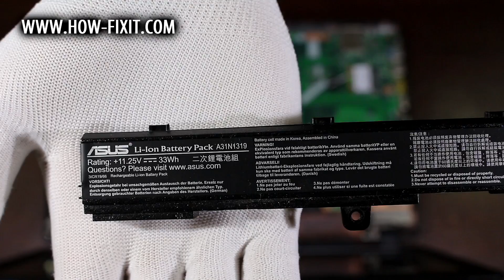Asus X551 Battery Replacement | Fix Battery Drain Problem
Step-by-step Asus X551, X551C, X551CA, X551M, X551MA battery replacement tutorial using simple tools with this easy DIY guide.

*DESCRIPTION*
In this HowFixit tutorial, learn how to replace the battery in your Asus X551 with a brand‑new compatible unit in just a few easy steps. We’ll cover all the tools you need and walk you through powering down your laptop, removing the bottom cover, disconnecting and swapping out the battery, then reassembling it.
This tutorial is also compatible with Asus X551, X551C, X551CA, X551M, X551MA.
Whether you’re a beginner or seasoned DIYer, this guide makes laptop battery replacement straightforward and cost‑effective. No soldering, no risk—just follow our clear on‑screen instructions.

💡 Key Takeaways:
✅ Always power off and unplug before disassembling.
✅ Use a non‑metal pry tool to protect the chassis.
✅ Keep screws organized to avoid mix‑ups.
✅ Disconnect the battery before removing screws.
✅ Ensure the new battery’s connector is fully seated.
✅ Tighten screws just snugly—don’t overtighten.
✅ Test power on before snapping the cover fully closed.

Answer: Only use batteries specified for Asus X551 to ensure correct voltage and fit.

Question: How often should I replace my Asus X551 battery?